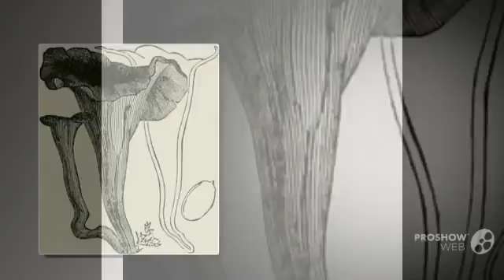Cladoderris - fungi kingdom